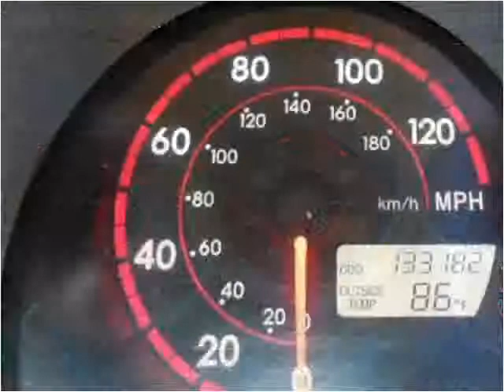2004 Toyota Matrix Used Cars Sunrise FL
This 2004 Toyota Matrix is available from Virgin Auto Sales.